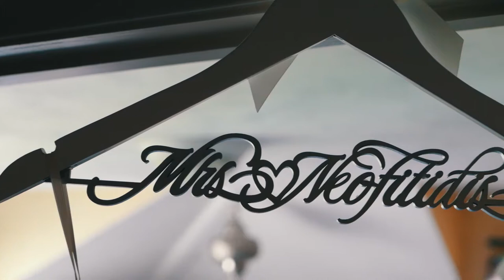Christina & Nick | Trailer | Mechanic's Hall | Worcester, Mass